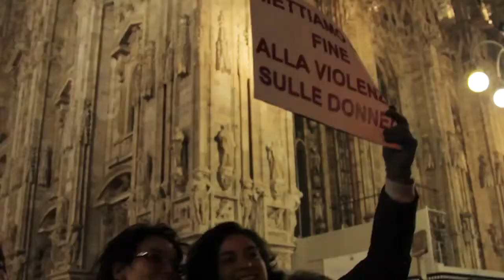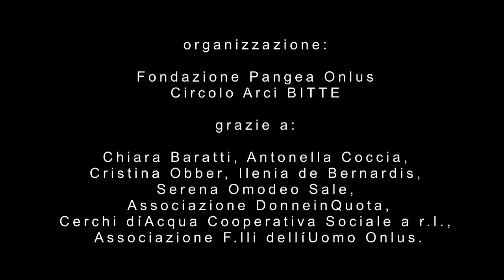One Billion Rising Milano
14 febbraio 2013, un evento mondiale.
Nello stesso giorno, donne e uomini di tutto il mondo, si sono riuniti nelle piazze di Europa, Africa, Asia e delle Americhe per ballare ed esprimere così il proprio sdegno contro la violenza su donne e bambine. Perché nel mondo, una donna su tre subisce violenza da parte degli uomini.